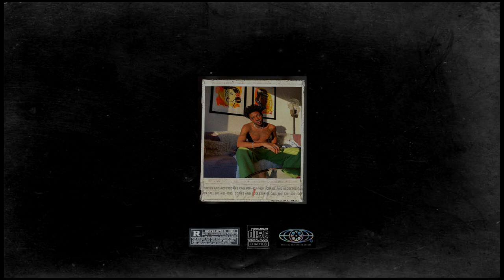(free for profit) brent faiyaz x bryson tiller type beat "curfew" (throwaway)